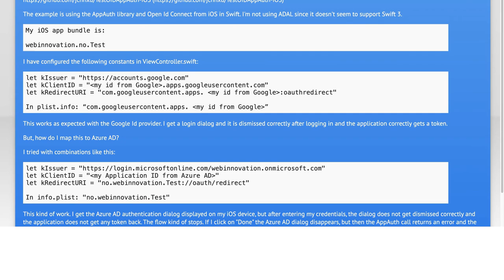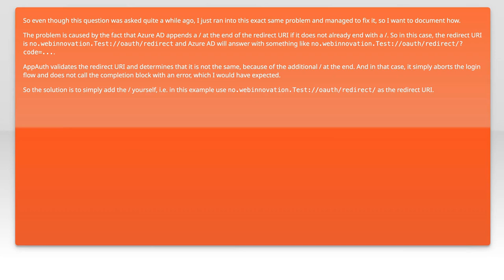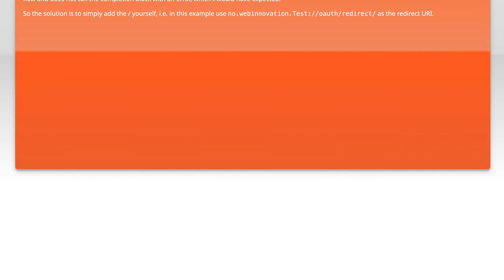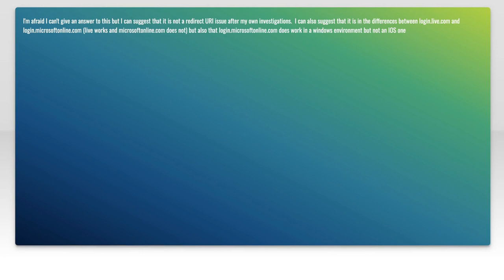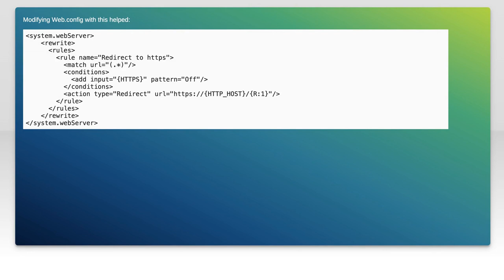How to Authenticate iOS App with Azure AD Using AppAuth: Step-by-Step Guide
In this video, we'll walk you through the process of authenticating an iOS app with Azure Active Directory using the AppAuth library. Whether you're a developer looking to enhance your app's security or integrate enterprise-level authentication, this step-by-step guide will provide you with the essential knowledge and tools to get started. Join us as we simplify the complexities of secure authentication for your iOS applications.

Today's Topic: How to Authenticate iOS App with Azure AD Using AppAuth: Step-by-Step Guide

Related to: howtoauthenticateiosapp, azuread, appauth, step-by-stepguide,